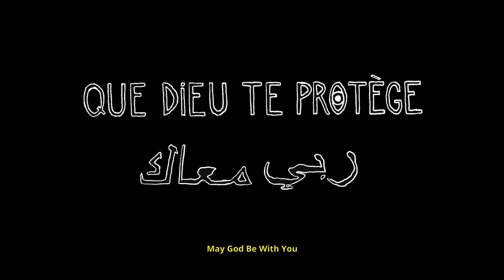IDFA 2021 | Trailer | May God Be with You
As the granddaughter of Jewish Arabs from Tunisia and Algeria, filmmaker Cléo Cohen is on a quest for her own identity. She looks to her grandparents for answers in this intimate and personal debut film.